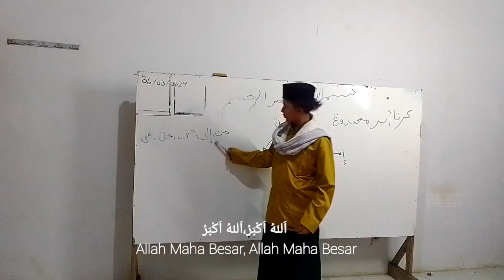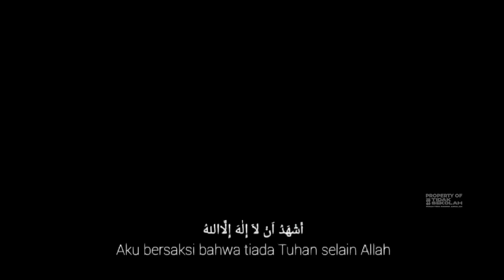#07 BeforeIftar. Shobiir: Environment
Speaker : Ajril mushafa
Editor : Syalwa ristiannisa & Neneng nur hikmah
Cameraman : M. Hasan asyari
Lighting : M. Fahri hidayatullah
Sound man : Attaul ghalib
Adzan Director: Ridho ashatori
Muadzin: Ridho ashatori